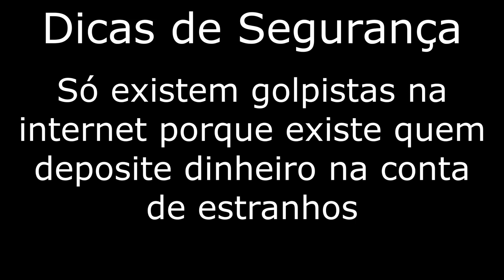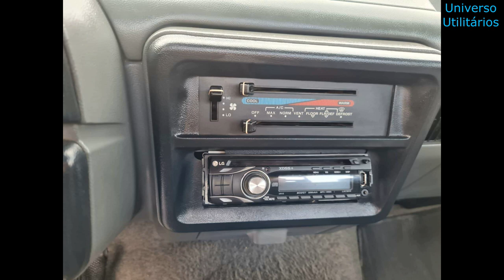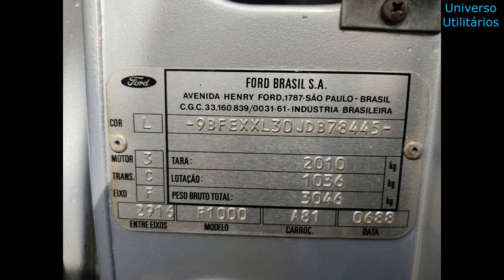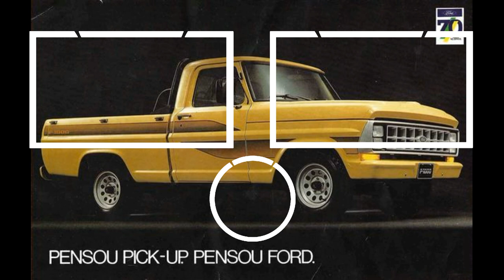FORD F1000 DIESEL À VENDA A PARTIR DE 20 MIL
Contato dos vendedores:

1 - Vendida

2 - Vendida

3 - Vendida

5 - Vendida

6 - Vendido

8 - Vendida

9 - Vendida

10 - Vendida

11 - Vendida

13 - Vendida